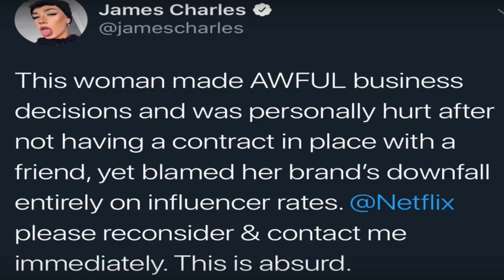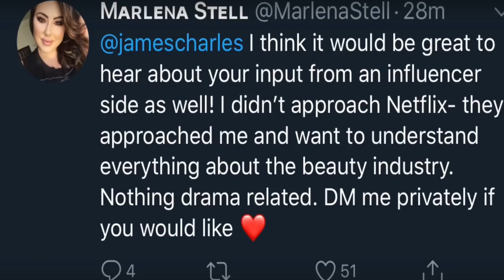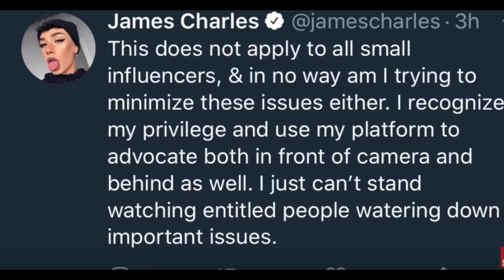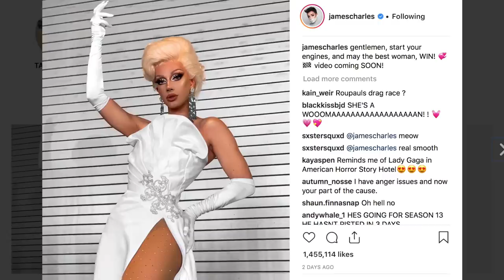JAMES CHARLES BEAUTY MOVIE DRAMA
JAMES CHARLES